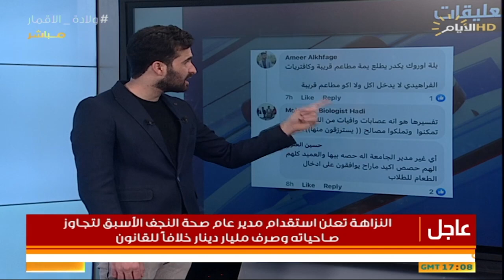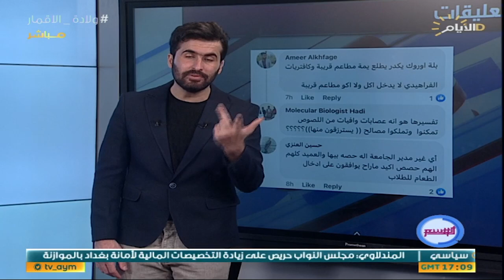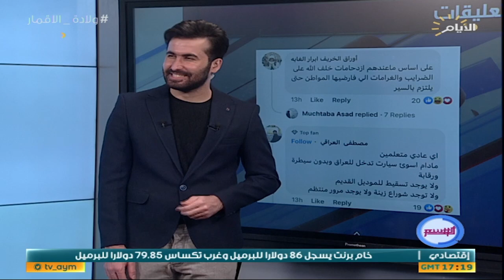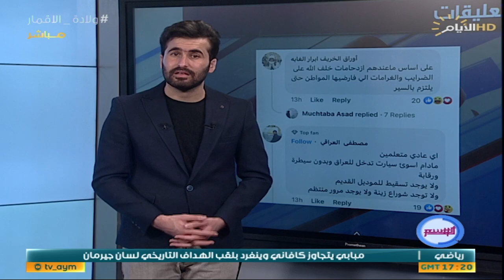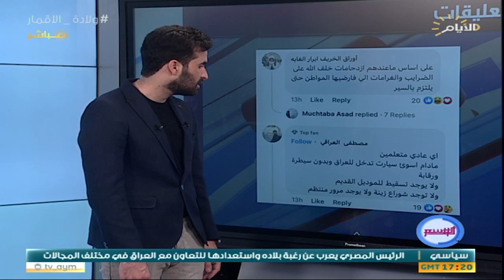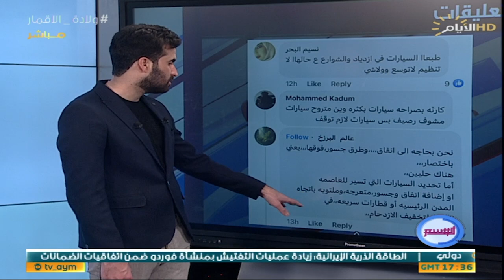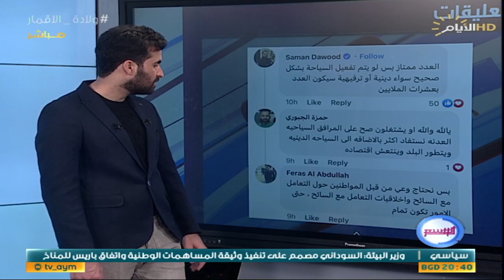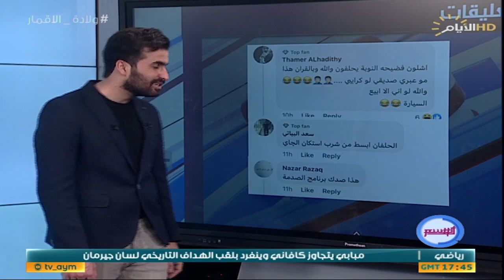برنامج الوسم ، اغرب المقاطع والاخبار في السوشيل ميديا